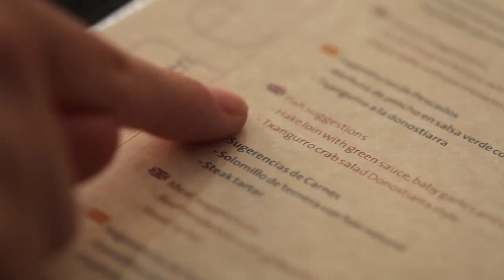VÍDEO PARA RESTAURANTES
En Grado Creativo agencia de publicidad en Sevilla tenemos la idea perfecta para promocionar tu restaurante.

Queremos que descubran tus platos y se sientan identificados con tu cocina. Realzamos los matices y buscamos los detalles que te hacen único. Sacamos lo mejor de ti y lo compartimos para que todos lo vean.

Nunca tu vídeo ha sido tan rentable.

- Llegarás a más clientes y sabrán donde estás.

- Tu vídeo hablará por ti, incluso en diferentes idiomas.

Ya puedes tener la presencia en internet que te mereces.

Tu restaurante estará, en boca de todos.

No es un problema tu ubicación sea Sevilla, Cádiz, Málaga, Huelva, Córdoba, Jaén, Almería, Granada, Madrid o Barcelona, nos desplazamos a cualquier rincón de España para ofrecerte la mayor calidad visual.

e infórmate de todo lo que podemos hacer por ti.

Queremos, que te vean bien.